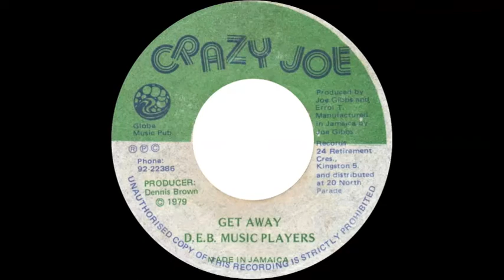DEB Music Players - Get Away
B side of 'Man Next Door' by Dennis Brown, issued in Jamaica on the Crazy Joe label in 1979.